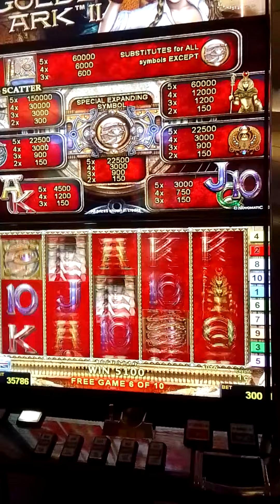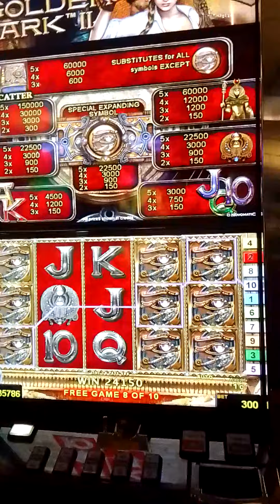3 Euro Bet On Golden Ark Slot Bonus Games 🔥🔥🔥